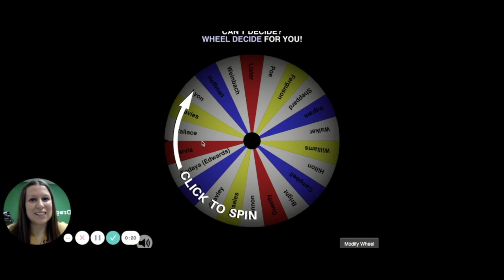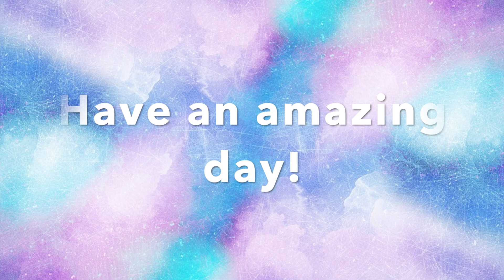News 2 4 21